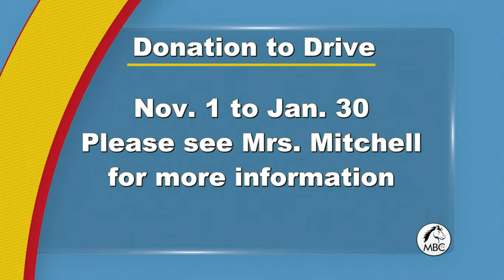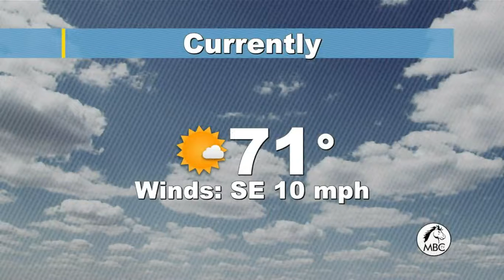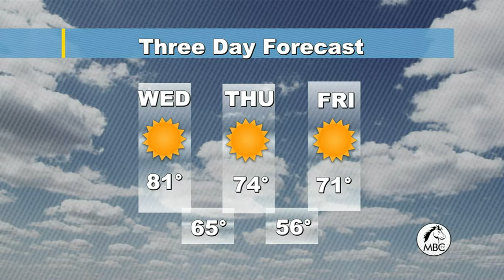2 2016 11 02 5 PGM